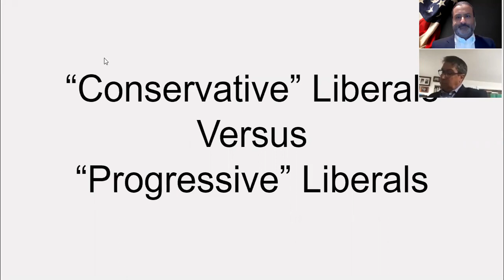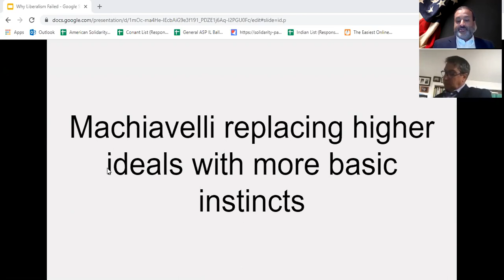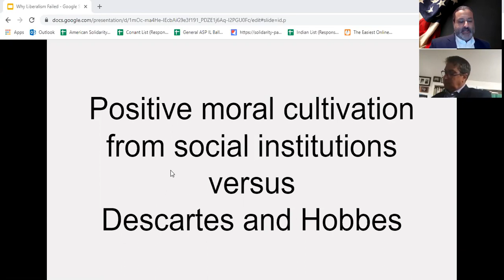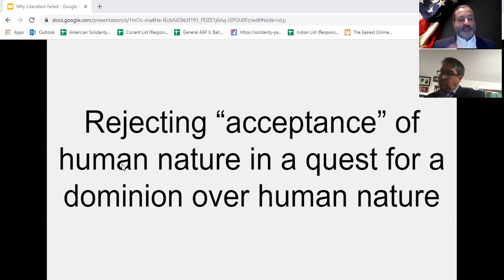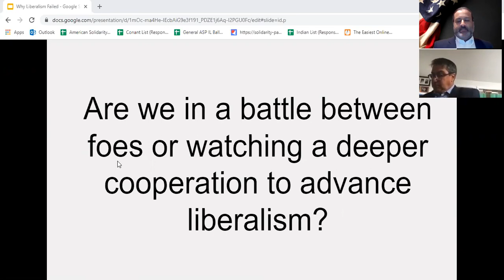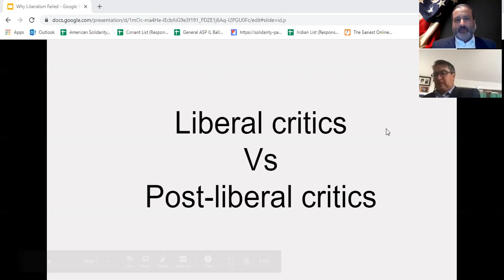"Why Liberalism Failed" - Patrick Deneen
Notre Dame Professor Patrick Deneen answers questions about ideas from his book "Why Liberalism Failed".
"Conservative" liberals vs "Progressive" liberals
Accepting nature vs seeking dominion over nature
Usurping the meaning of the word liberty from the classical/Christian sense
and more...